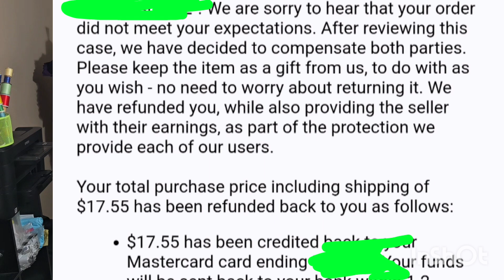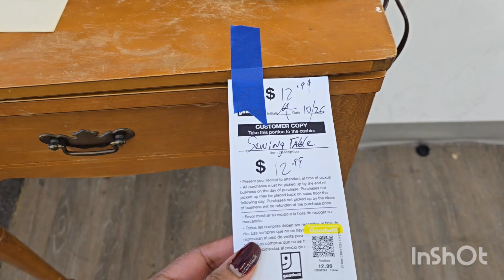Antique Sewing Tables + YouTube monetization + New Hairstyle + Kimberly Daniel's prayer Book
BLAAH BLAH  BLAAH 🤪